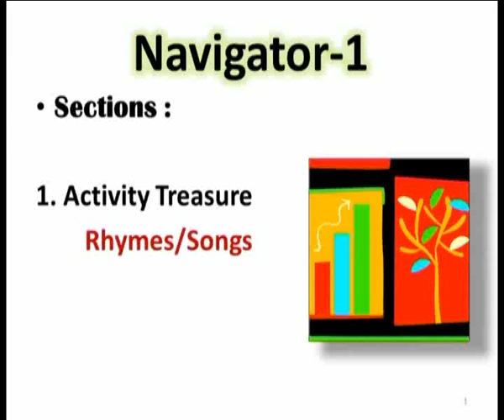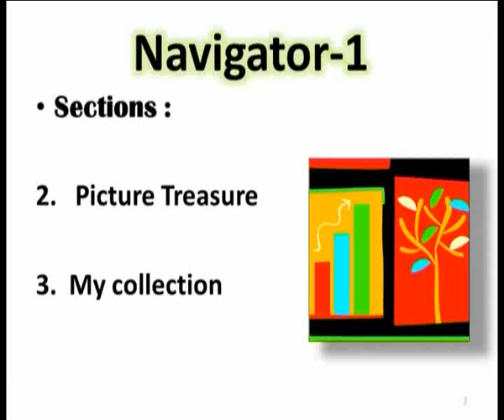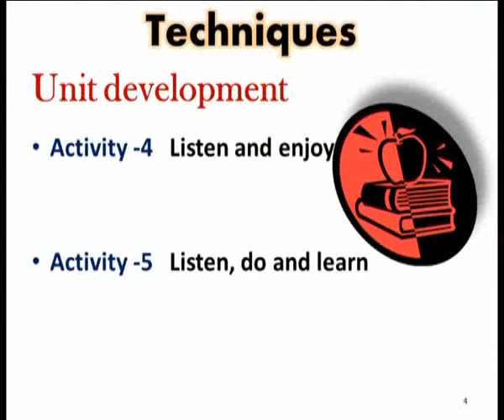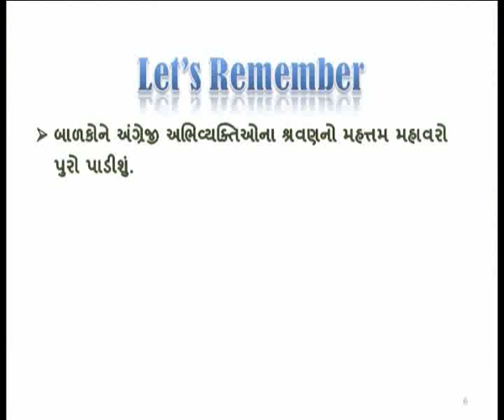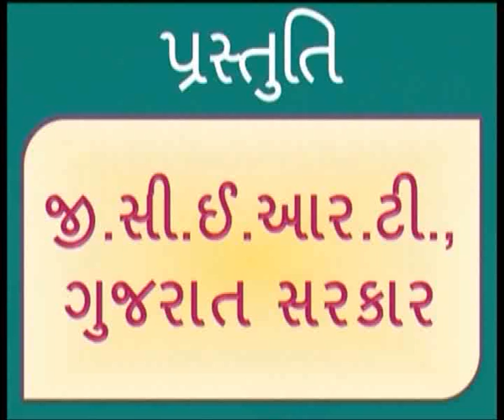Approaches of Textbook Part2